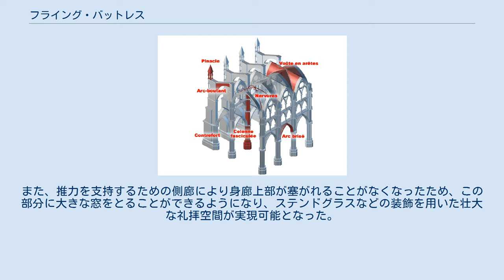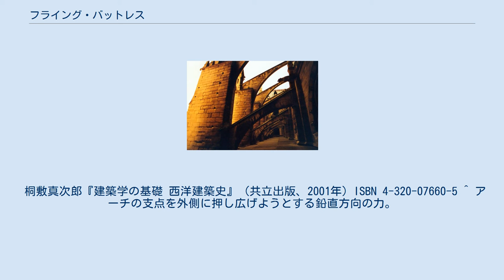フライング・バットレス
建築用語と図解 ノートルダム大聖堂 (パリ)のフライング･バットレス フライング・バットレス(英語：flying buttress、フランス語：Arc-boutant)とは、ロマネスク時代には側廊屋根裏に隠されていたアーチを側廊屋根よりも高い位置に移して、空中にアーチを架けた飛梁（とびばり）をいう。
もともとの「バットレス」とは、建築物の外壁の補強のため、屋外に張り出すかたちで設置される柱状の部分のことをさす。
 このフライング・バットレスで身廊ヴォールトのスラスト（推力））を高い位置で受け止めることにより、身廊の天井をそれまでの建築よりさらに高くすることができるようになった。
また、推力を支持するための側廊により身廊上部が塞がれることがなくなったため、この部分に大きな窓をとることができるようになり、ステンドグラスなどの装飾を用いた壮大な礼拝空間が実現可能となった。
 なお、強弱交互組織の柱、六分のリブ・ヴォールト、4層構成を基本としたゴシック建築を初期ゴシック建築と呼ぶ。
 古代末期（2世紀 - 8世紀）に発明され、12世紀以降のゴシック建築で極まった。
 桐敷真次郎『建築学の基礎 西洋建築史』（共立出版、2001年）ISBN 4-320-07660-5 ^ アーチの支点を外側に押し広げようとする鉛直方向の力。
 ^ TOYOTA、新型車「オーリス」を発売― 日欧戦略車として、欧州に先駆け日本で発売 ― ^ マクラーレン、新型スポーツモデルを570S クーペと発表｜McLaren